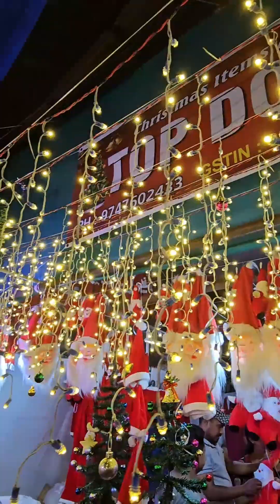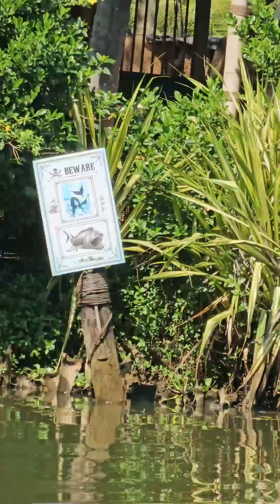JO kuttanthe Christmas 2023